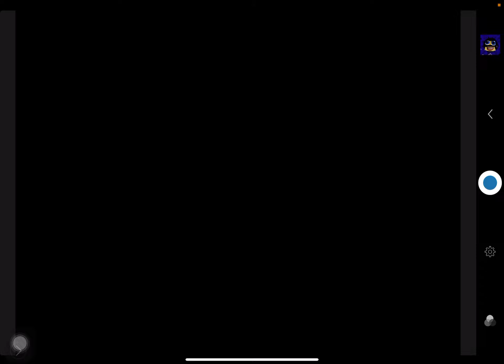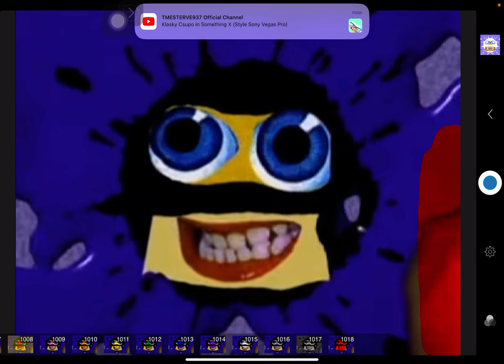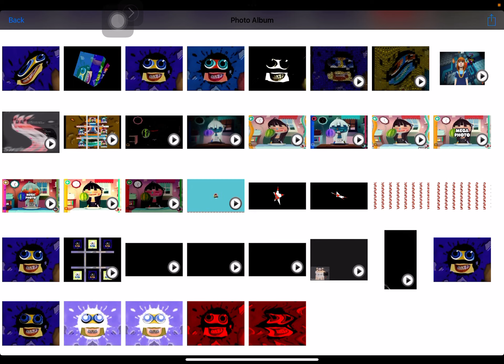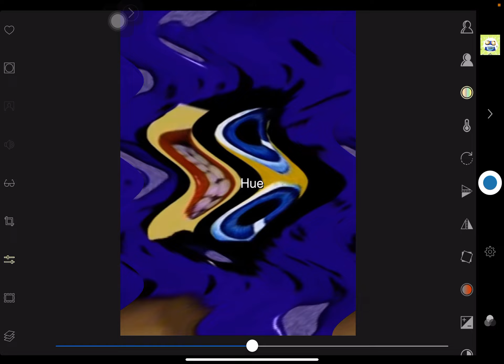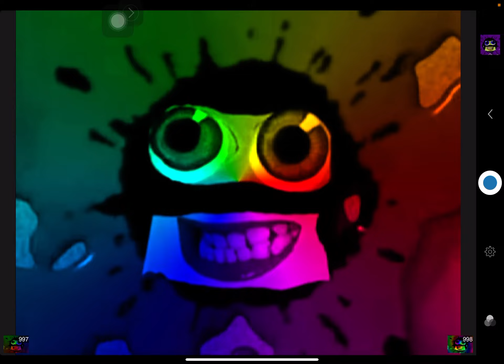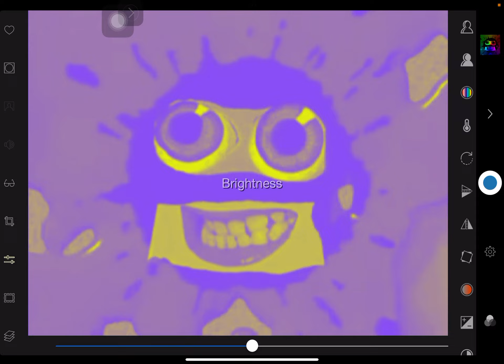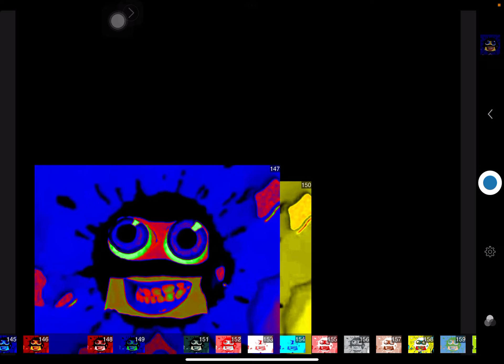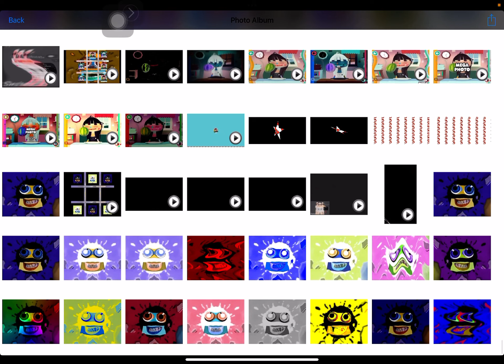How To Make Klasky Csupo Preview 2 Effects In Mega Photo But Only Images (DIMOND MAJOR SPECAL!)